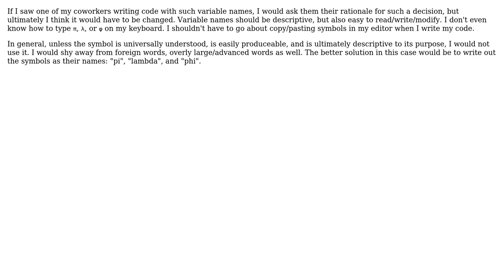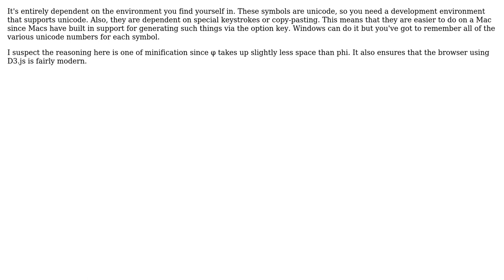Software Engineering: Using , , etc. as variable names while programming? (3 Solutions!!)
Software Engineering: Using , , etc. as variable names while programming?

With thanks & praise to God, and with thanks to the many people who have made this project possible! | Content (except music & images) licensed under CC BY-SA | Music | Images & others | With thanks to user Nav user Doc Brown and the Stack Exchange Network Trademarks are property of their respective owners. You are responsible for your own actions.